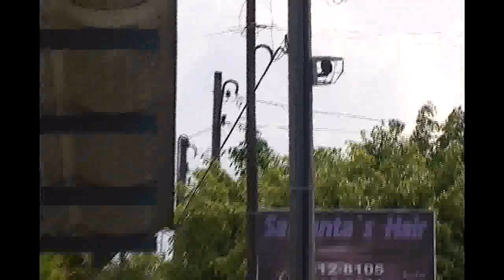Vídeo Monitoramento - Votorantim